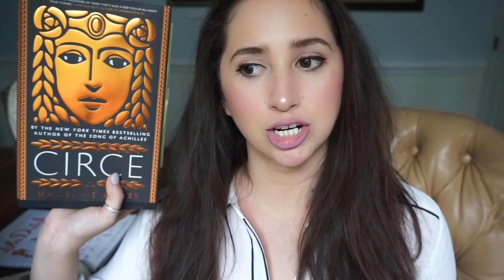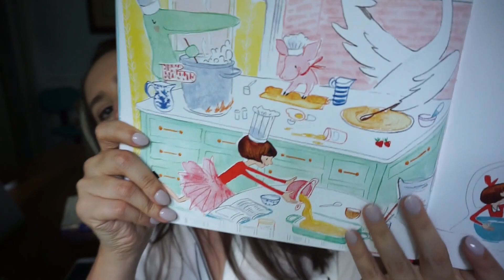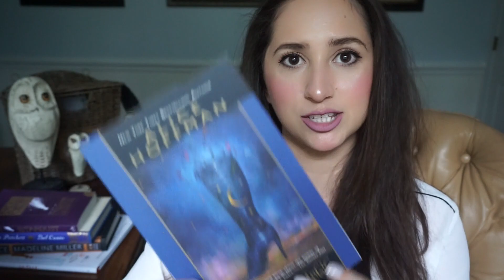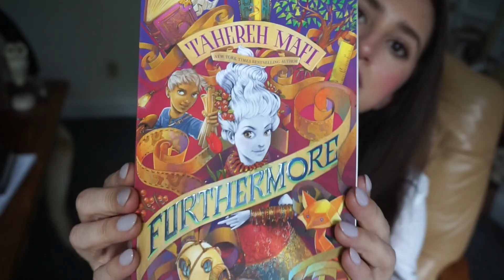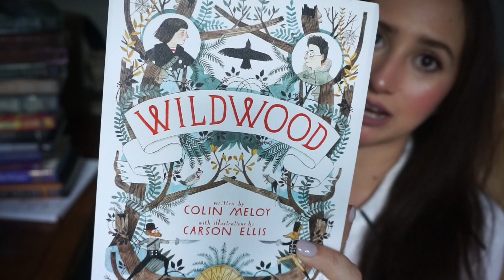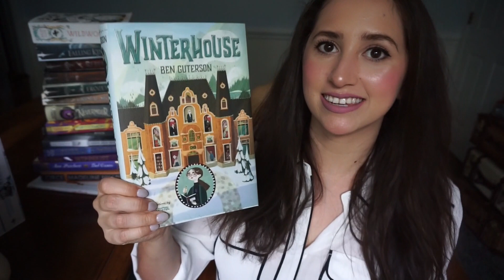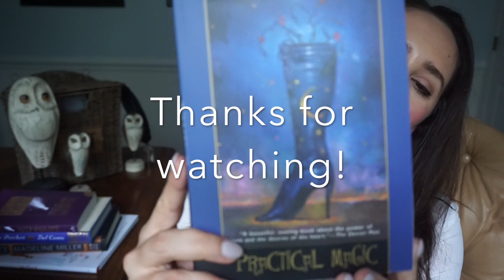An Extremely Late April/ May Book Haul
Totally forgot to post this my bad!

Wanna be birds of a feather?